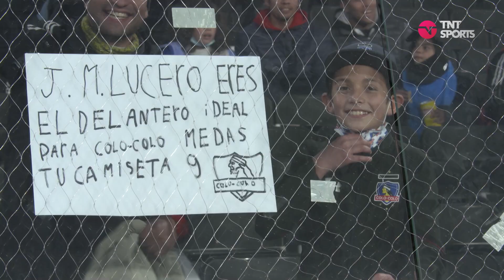"¡USA LA CABEZA!" La Otra Cámara del Colo Colo vs. U. Española - TNT Sports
El cacique fue contundente en el Estadio Monumental ante su gente y goleó a placer a los hispanos para seguir firmes en el liderato del Campeonato Nacional 2022.

En La Otra Cámara te invitamos a vivir de cerca lo sucedido en Macul.